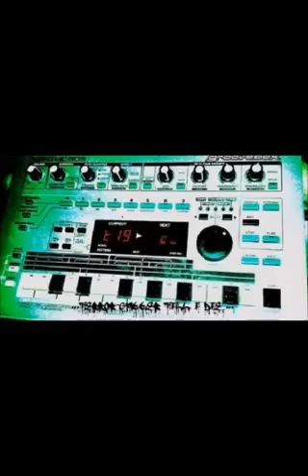va this is terror 15 cd1